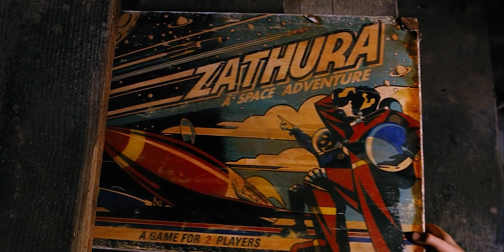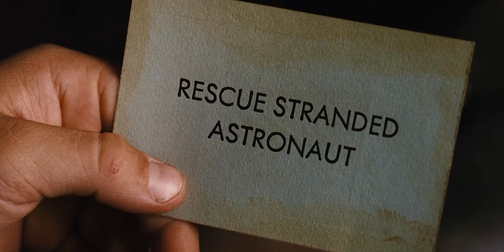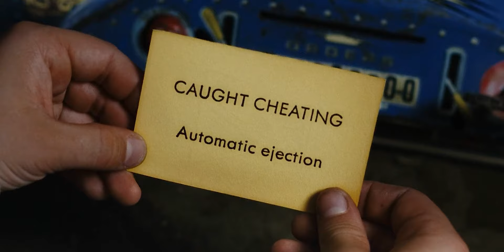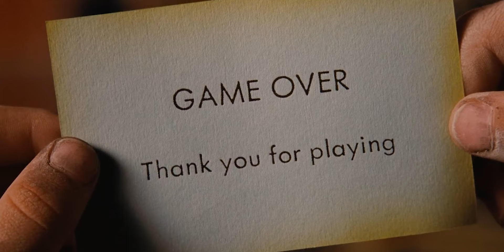Zathura: The Better Jumanji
From the creators of Jumanji, we got one of the best spin-off movies named "Zathura" to ever exist. Is it BETTER than Jumanji? We think so, watch our video to find out why idk.

This video was made during the "scripted" era of Microwave Society. It was a failed experiment in writing three-person commentary videos for people who can't act.

❯ In this video:
Jude

Zathura: A Space Adventure -  2005
After their father (Tim Robbins) is called into work, two young boys, Walter (Josh Hutcherson) and Danny (Jonah Bobo), are left in the care of their teenage sister, Lisa (Kristen Stewart), and told they must stay inside. Walter and Danny, who anticipate a boring day, are shocked when they begin playing Zathura, a space-themed board game, which they realize has mystical powers when their house is shot into space. With the help of an astronaut (Dax Shepard), the boys attempt to return home.